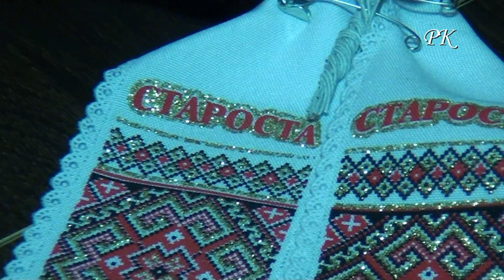Весільний віночок (фрагмент) с. Саджавка - Bridal wreath (excerpt) the village Sadzhavka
Студія " РК " - відеозйомка (HD, Full HD) урочистих подій...
                   Вам не важко, а нам приємно!
 І також замовляйте відео на ваші неповторні свята.
 ❤❤❤ Ми збережемо найкращі моменти Вашого Життя ! ❤❤
                     ... Незабутні моменти ...